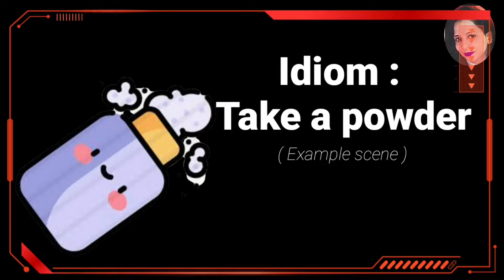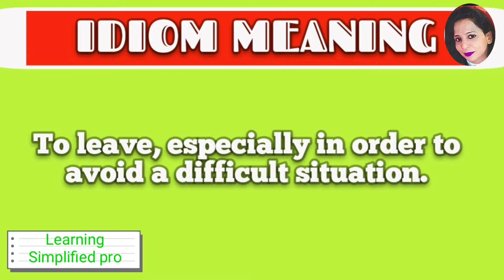Take a powder| English Idiom | Meaning with animated scenes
Dance and Entertainment Only